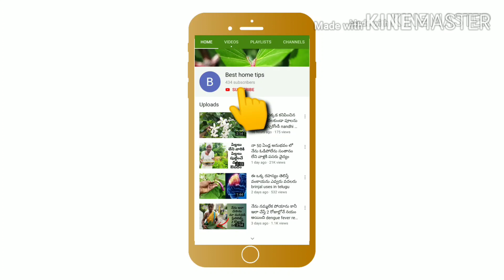మగ వారిలో పురుష బలాన్ని పెంచే ఆయుర్వేద పురాతన చిట్కా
ఈ చెట్టు తంగేడు చెట్టు దీనిని ఆయుర్వేదం లో చాలా రకాలుగా ఉపయోగిస్తారు అయితే నాకు తెలిసిన కొన్ని చిట్కాలు మీకోసం